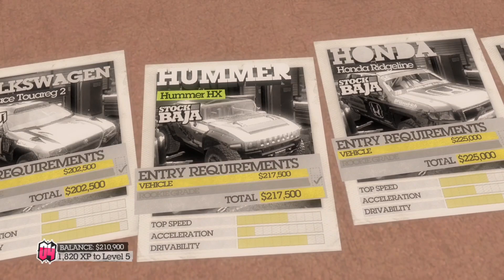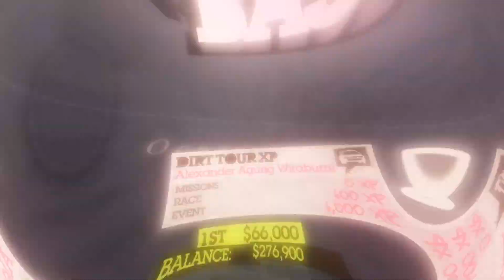Colin McRae DiRT 2 (PC) - Baja - Bully Dog Raid De Maratón - Eps 6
Colin McRae: Dirt 2 (stylised as Colin McRae: DiRT 2) is a racing video game developed and published by Codemasters in 2009, first for the Nintendo DS, PlayStation 3, PlayStation Portable, Wii and Xbox 360, and then later for PC platforms (Windows, OS X). It is the sequel to Colin McRae: Dirt. Dirt 2 is the first game in the series since McRae's death in 2007 and the last to feature his name in the title. It is also the first and only game in the series to be available on a Nintendo home console and the last game in the series to be released on handhelds.

It features Ken Block, Travis Pastrana, Tanner Foust, Dave Mirra, and Mohammed Ben Sulayem. The game includes many new race-events, including stadium events. Along with the player, an RV travels from one event to another, and serves as "headquarters" for the player. It features a roster of contemporary off-road events, taking players to diverse and challenging real-world environments. The game takes place across Asia, Europe, Africa and North America. The game includes five different event types, plus three more "special" game modes. The World Tour mode sees players competing in multi-car and solo races at new locations, and also includes a new multiplayer mode. A sequel, Dirt 3, was released in 2011.

Name : Colin McRae DiRT 2
Publisher : Codemasters
Released : September 8, 2009
Platform : Microsoft Windows, Nintendo DS, OS X, Sony PlayStation 3, Sony PlayStation Portable, Nintendo Wii, Xbox 360